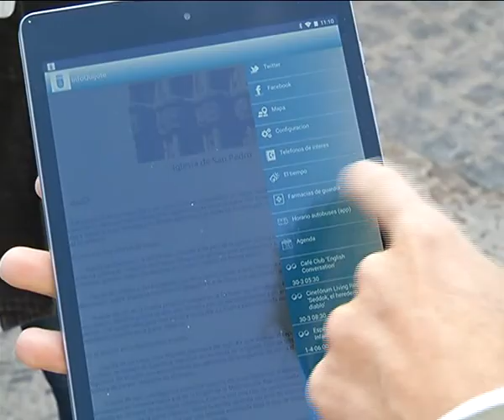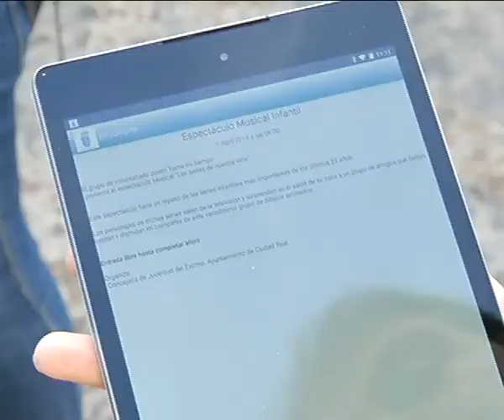ROSA ROMERO PRESENTA APP INFOQUIJOTE